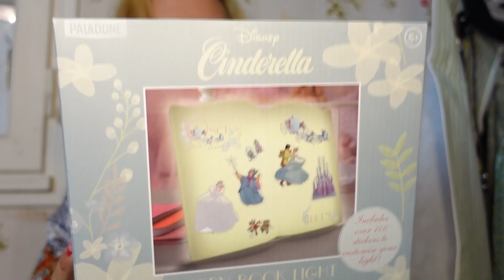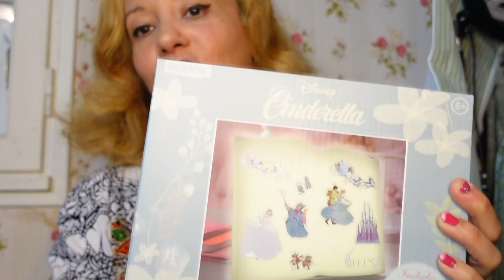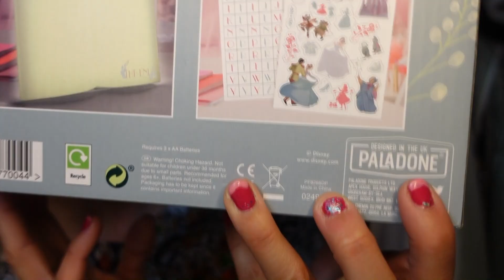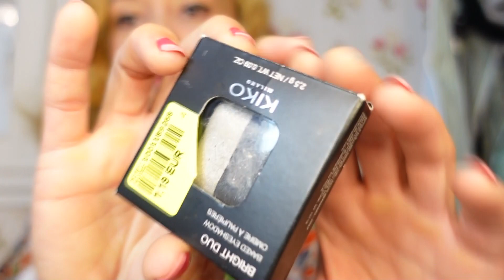Mini Haul Noz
Coucou mes loulous, voici mon haul Noz, tout petit, tout mini!